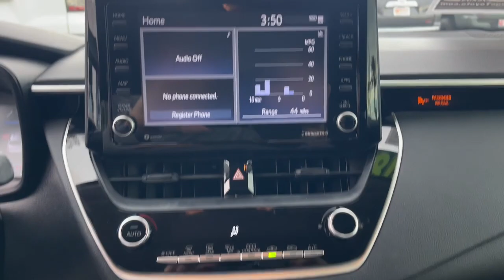2022 Toyota Corolla Mesa, Tempe, Chandler, Scottsdale, Gilbert, AZ 240494A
Classic Silver Used 2022 Toyota Corolla LE available in Mesa, Arizona at Berge Toyota. Servicing the Tempe, Chandler, Scottsdale, Gilbert, AZ area.

Berge Toyota
2020 W. Riverview Auto Drive

Clean CARFAX. CARFAX One-Owner.30/38 City/Highway MPGClassic Silver 2022 Toyota Corolla LE FWD CVT 1.8L I4 DOHC 16VAll vehicles pass a stringent 160 point inspection. Most late model vehicles have Platinum Toyota warranty options available for pennies on the dollar!Our Mission:* To ensure you have an exceptional experience with us today regardless of your decision.* To treat you with respect and provide you with all the information you need to make informed choices.* To help change your perception about what the car buying and car servicing experience should be.* To build your desire to share your wonderful experience with friends and family..